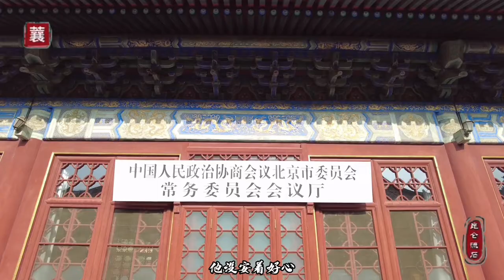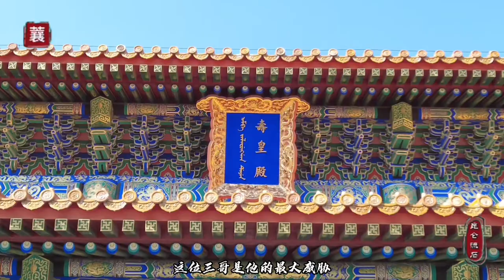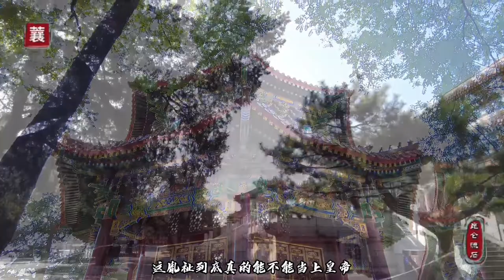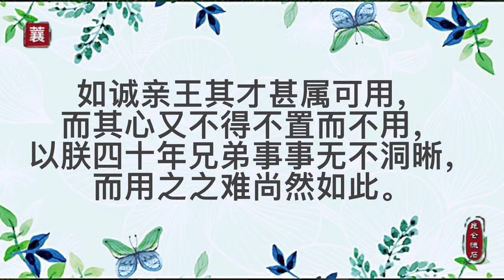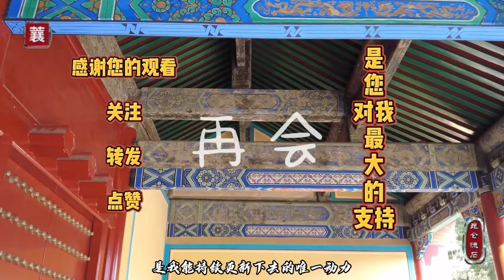阿齐纳 塞思黑都是小把戏，四爷雍正最怕的政敌是他，三阿哥胤祉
三阿哥诚亲王胤祉最大的威胁并不是怡亲王胤祥，就是雍正。因为汉族文人的拖累导致凄惨结局。